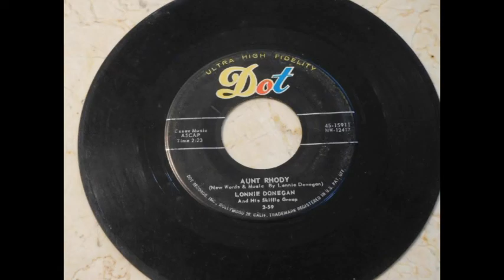Lonnie Dongan ''Aunt Rhody''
A combination of Vintage from early 1900 to Now.
Feel free to use all my videos for whatever you may.